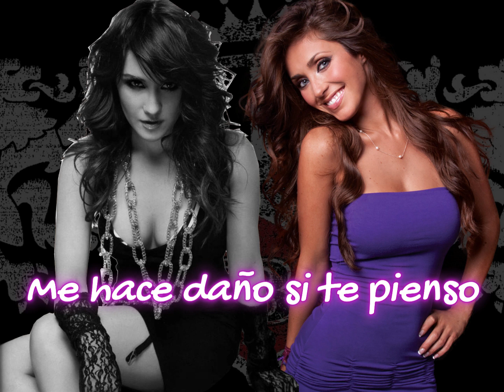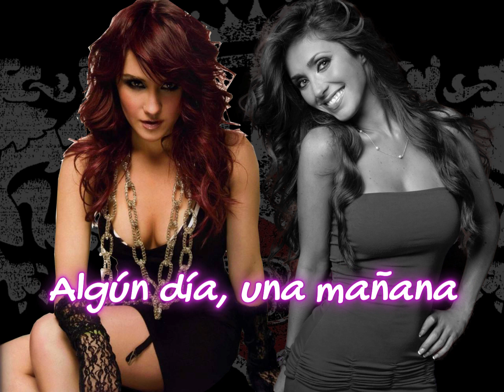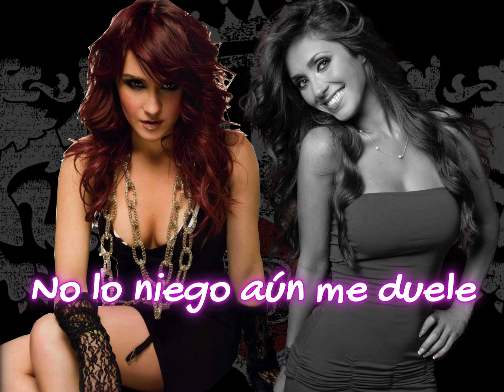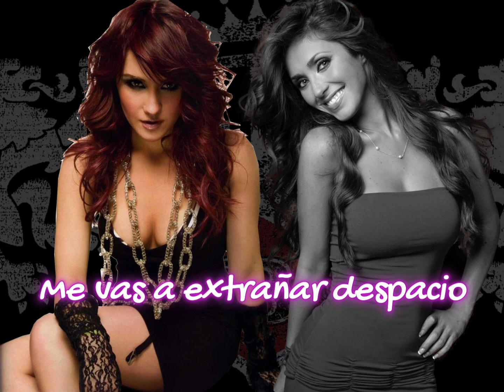RBD - Algún Día (Dulce y Anahi) AI cover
Meu primeiro AI cover, claro que seria esta música que é muito especial para mim.